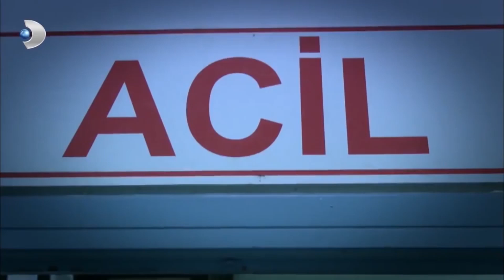يريد علي إعالة أسرته - مثل هذا الوقت يمر مميز